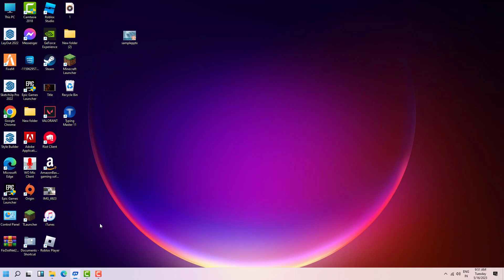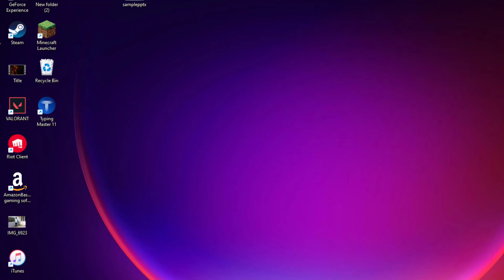Google Chrome - This Page isn't Working - HTTP ERROR 406 - Fix - 2023